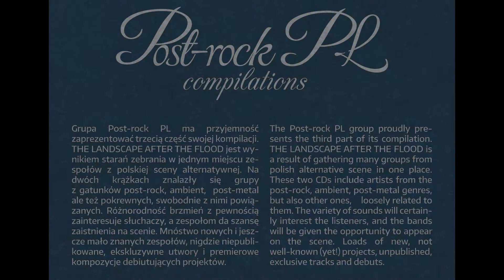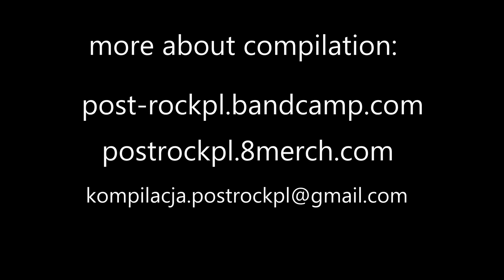The Last Cube Of Sugar - You, Post-rock PL compilation vol. 3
PL: Projekt The Last Cube Of Sugar stworzyli w maju 2014 roku dwaj lubelscy muzycy - Tomek Winiarski i Marcin Sady. Połączenie progresywnego trzonu gitary z nietypowym podejściem do wokalu zostało wzbogacone paletą brzmień syntezatorów, elektroniki, sampli i efektów dźwiękowych.

ENG: The Last Cube Of Sugar is an initiative created in May 2014, by Tomek Winiarski and Marcin Sady. Project contains compositionally and sonically powerful songs with a huge dose of melody. Next to the guitars and vocals music is a palette of sounds of synthesizers, electronics, samples and sound effects.

TRACK INFO: “You” recording session | 2014

Grupa Post-rock PL ma przyjemność zaprezentować trzecią część swojej kompilacji. THE LANDSCAPE AFTER THE FLOOD jest wynikiem starań zebrania w jednym miejscu zespołów z polskiej sceny alternatywnej. Na dwóch krążkach znalazły się grupy z gatunków post-rock / ambient / post-metal ale też pokrewnych, swobodnie z nimi powiązanych. Różnorodność brzmień z pewnością zainteresuje słuchaczy, a zespołom da szansę zaistnienia na scenie. Mnóstwo nowych i jeszcze mało znanych zespołów, nigdzie niepublikowane, ekskluzywne utwory i premierowe kompozycje debiutujących projektów.

The Post-rock PL group proudly presents the third part of its compilation. THE LANDSCAPE AFTER THE FLOOD is a result of gathering many groups from polish alternative scene in one place. These two CDs include artists from the post-rock / ambient / post-metal genres, but also other ones, loosely related to them. The variety of sounds will certainly interest the listeners, and the bands will be given the opportunity to appear on the scene. Loads of new, not well-known (yet!) projects, unpublished, exclusive tracks and debuts.

Grupa Post-rock PL jest największą polską stroną o post-rocku i bliskich jemu gatunkach. Dostarczamy newsy, wspieramy rodzimą oraz zagraniczną scenę. Wydaliśmy trzy kompilacje skupiające wyłącznie polskie zespoły i projekty. Zajmujemy się również organizacją koncertów.

The Post-rock PL group is the biggest polish site about post-rock and similar music genres. We provide news about the artists, support native and foreign scene. We’ve released three compilations which consist only polish bands and projects. We also make good concerts happen.

spoti.fi/145Fwoz